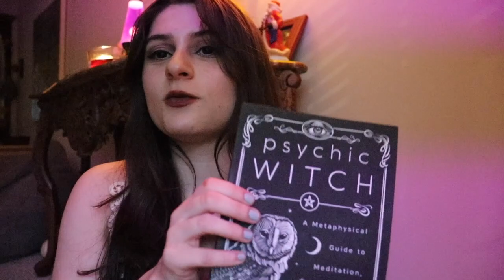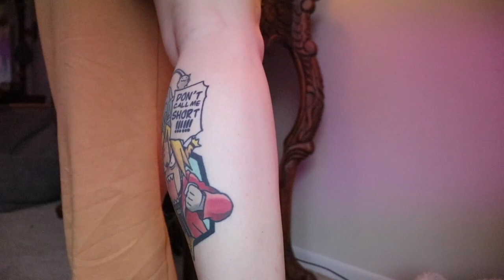What Is Witchcraft? || Magic Explained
Witchcraft can be explained in many different ways, and if you asked 100 people 'what is witchcraft' you'd probably get 100 different answers. As a witch, and a practitioner of witchcraft this is what witchcraft is to me. Witchcraft is very person, and individual. Take what resonates and leave what doesn't. With love--AAJ

Books referenced are:
Psychic Witchy by Mat Auryn
Becoming Supernatural by Dr. Joe Dispenza